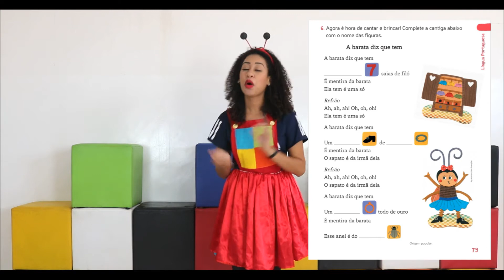1°ANO. AULA DIA: 27/08 - PORTUGUÊS MÚSICA: A BARATA DIZ QUE TEM - PROFª JESSICA.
Aula destinada aos alunos da instituição Fama, aos alunos 1°ano.